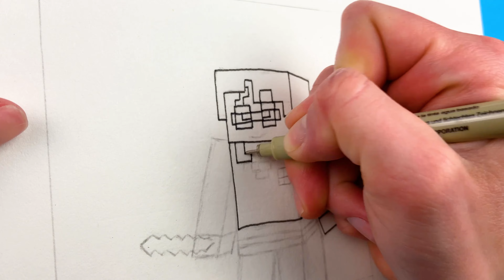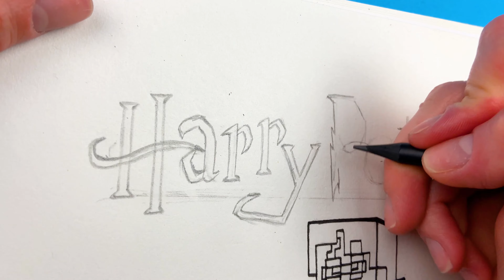How to Draw Harry Potter in Minecraft. Drawing Main Charachter from Harry Potter and the Philosophe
Stealing Back Every SUPERHERO Suit In Minecraft.
Learn how to draw Christian Bale the Dark Knight Batman Super Hero from Marvel in this simple step by step narrated video tutorial. I share tips and tricks on how to improve your drawing skills throughout my lessons.